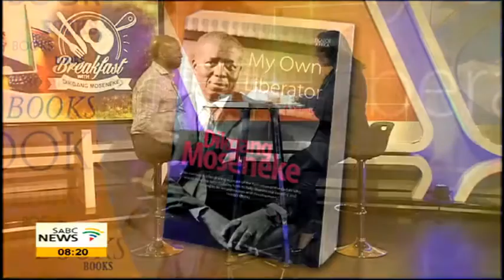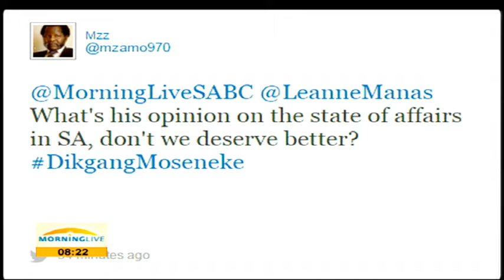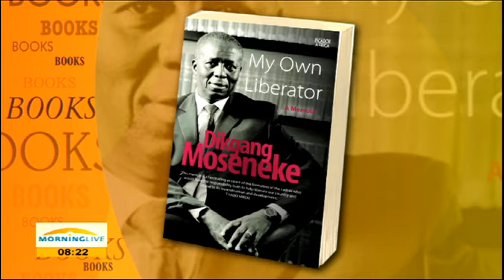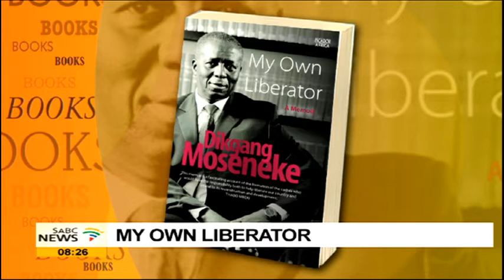Breakfast with Dikgang Moseneke 4 (Overlooked for Chief Justice position)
The much awaited first memoir by former deputy chief justice,  Dikgang Moseneke, My Own Liberator, comes out this week.
The Foreword is written by President Thabo Mbeki who appointed him to the high court in 2001 and then deputy chief in in 2005. My Own Liberator is a personal journey and the follow-up book will be a judicial memoir focusing on his fifteen years as a judge of the Constitutional court and some of the cases he presided over.
We are truly honored to have him for one of the first interviews.